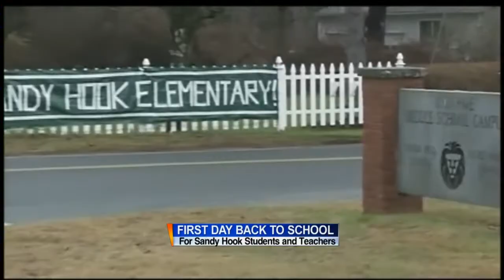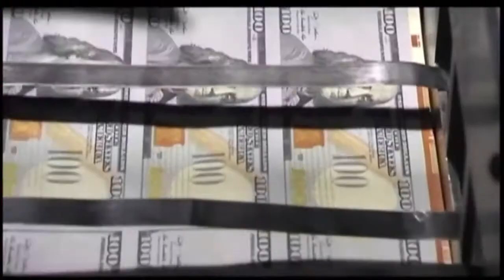Students go back to school in Newtown: 1/3 AM Headlines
Students from Sandy Hook elementary in Newtown, Connecticut will go
back to school today. Rob Starbuck and Charlotte Deleste have more on
this and other stories in today's morning headlines.